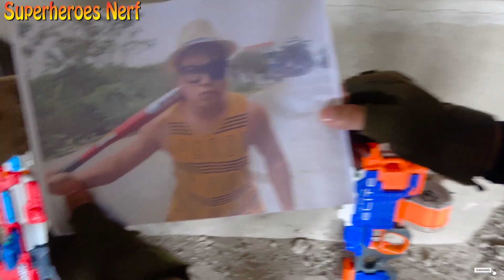Superheroes Nerf: Couple SWAT X-Shot Nerf Guns Fight Against Criminal Group Battle With Boss + More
About Superheroes Nerf: Superheroes Nerf brings to you by the nerf guns film with Captain SEAL John and his teammate ! In this Nerf war, the SEAL teams use Nerf guns along with many new skills to fight in Nerf battles against criminal groups.

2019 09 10 T2  Kiên Hiếu